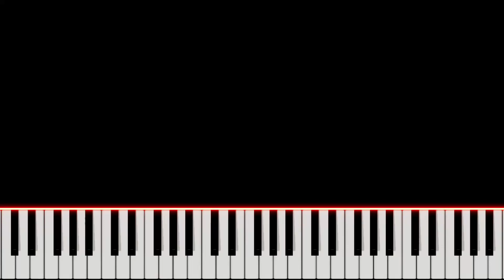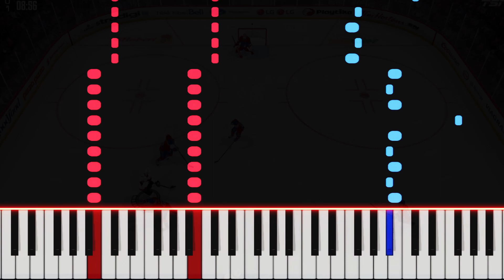NHL 2004 - The Quiet Things That No One Ever Knows | PVisualiano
Piano tutorial of soundtrack The Quiet Things That No One Ever Knows from NHL 2004.
NHL 2004, developed by the EA Black Box studios, is an ice hockey video game. It is the successor to NHL 2003. The game adds three European Elite Leagues: Germany's Deutsche Eishockey Liga (DEL), Sweden's Elitserien (SEL), and Finland's SM-liiga.